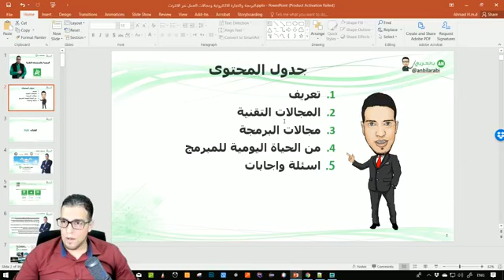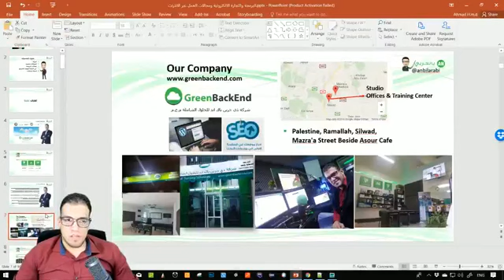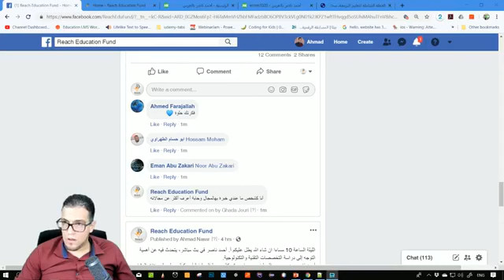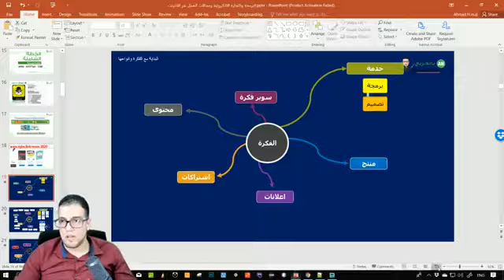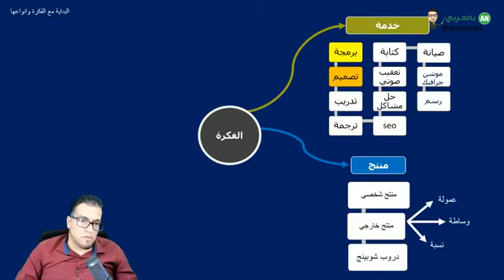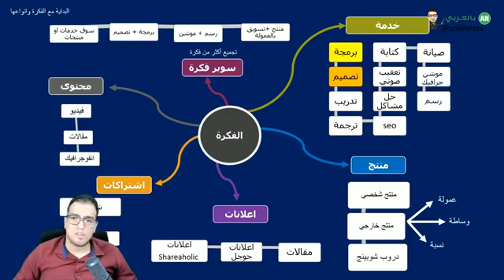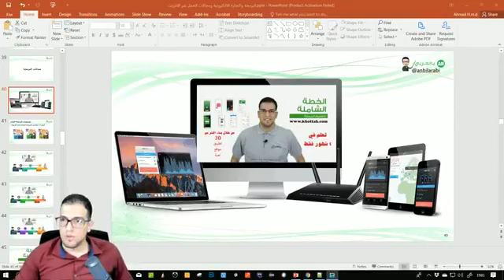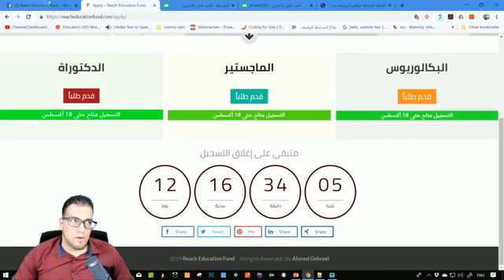ماهي التخصصات الموجودة في المجال التقني وكيفية اختيار التخصص المناسب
أهمية التوجه إلى دراسة التخصصات التقنية والتكنولوجية
مع الاستاذ احمد ناصر